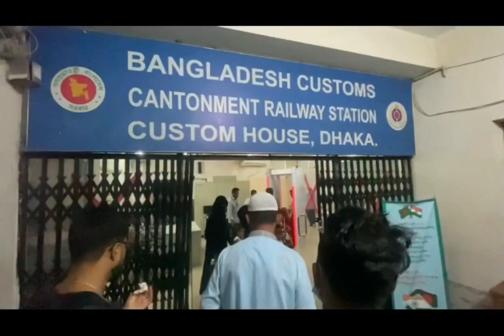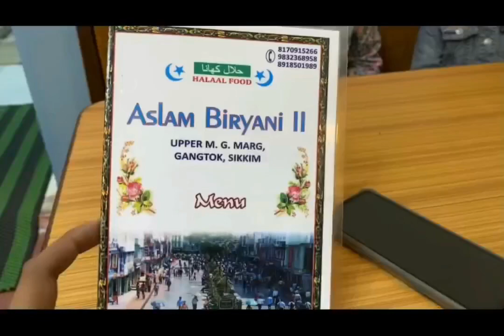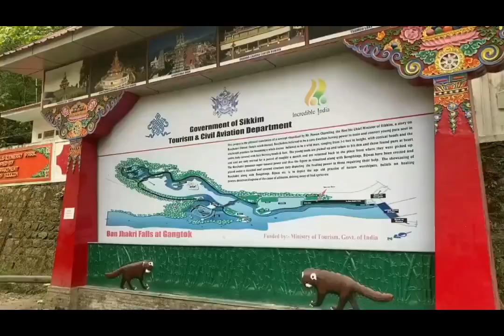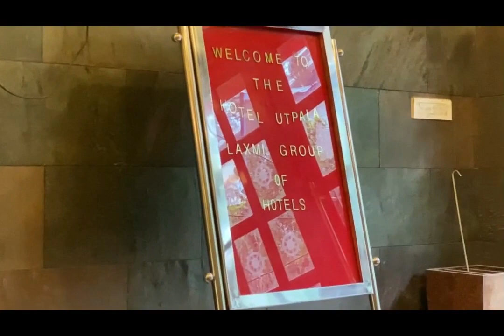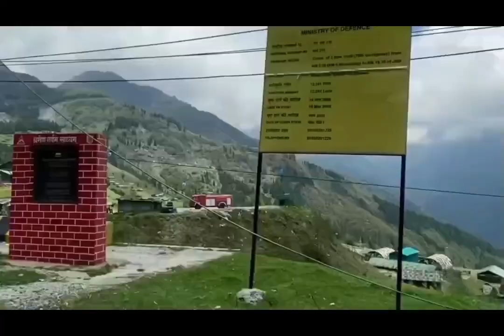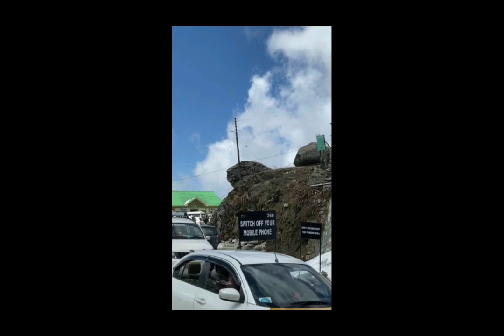Sikkim tour blog (Dhaka to Gangtok)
we visited Sikkim in May 2023.
it was a really nice tour.Dhaka to Jolpaiguri was a nice train journey.